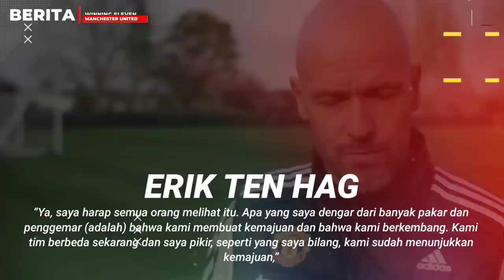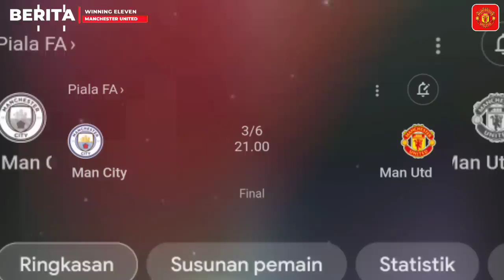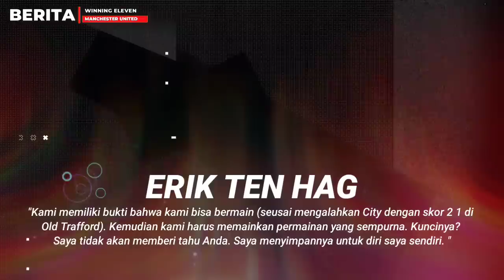Merinding😭Motivasi Ten Hag, Siap Berikan 200% Untuk Juara🫡ETH Gk Peduli MU Di Ragukan Dia Percaya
INFO BERITA : Merinding😭Motivasi Ten Hag, Siap Berikan 200% Untuk Juara🫡ETH Gk Peduli MU Di Ragukan Dia Percaya

Sumber Luar: Manchester Evening News,manutd.com, Sky Sport, ManUNews, Goal.com, Daily Mail, Metro.co.uk, Caughtoffside, football.london.